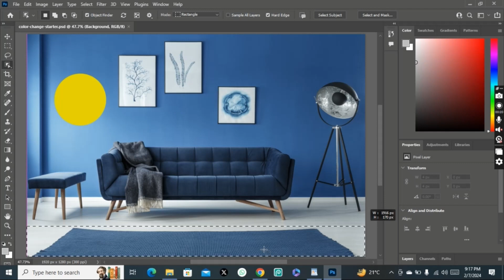How to change color in photoshop? | Easy Way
Discover the simple steps to change colors in Photoshop, a must-have skill for graphic designers, photographers, and digital artists. Our guide provides an easy-to-follow approach, enabling you to enhance your images, artworks, and designs by modifying colors with precision. Whether you're looking to adjust hues, saturation, or lightness, Photoshop's powerful tools like the Hue/Saturation adjustment, Selective Color, and Color Replacement Tool make it effortless. Perfect for beginners and professionals alike, this guide will empower you to bring your creative vision to life by transforming colors in your projects with ease and efficiency. Unlock the full potential of your digital creations by mastering color changes in Photoshop.